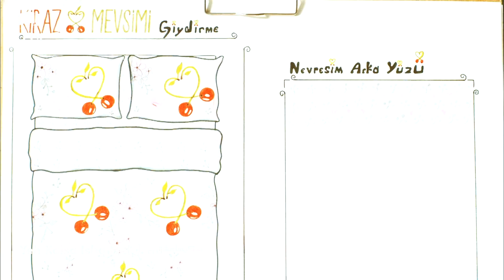Yeh Kaisa Ishq Hai | Episode 123 Promo | Turkish Drama | Serkan Çayoğlu l Cherry Season | QD2Y